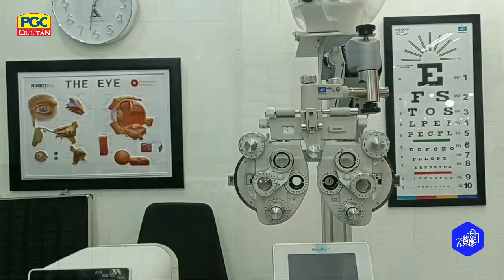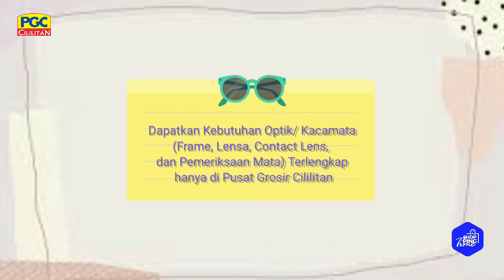REKOMENDASI TOKO OPTIK DI PGC - SHOPPING TIME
Kalian yang sedang mencari pengganti kacamata karena model yang kurang up to date, wajib banget kalian cari tahu optik mana yang sesuai dengan budget dan selera model kamu di PGC. Optik tersebut mempunyai mesin pemeriksaan mata yang canggih guys, jadi kalian ga usah khawatir dengan hasilnya. Aksesoris yang lengkap, model frame yang kekinian dan harga pasti terjangkau guys.